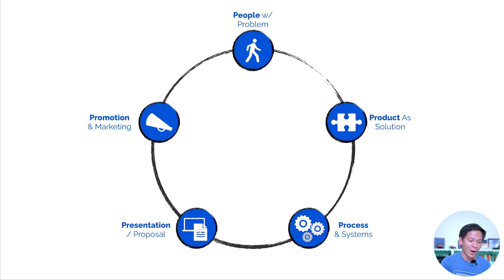Ano Ang Epektibong Paraan Para Magrecover Ang Isang Failing Business?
FREE Step-By-Step Training For Anyone Who Wants To Build OR Grow Their Business Online But Doesn’t Know How To Start.